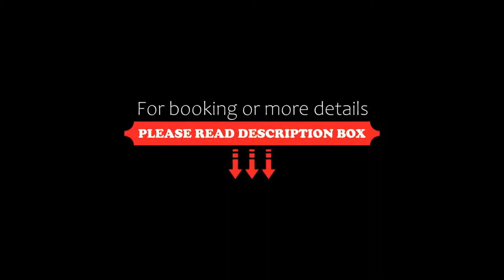Grand Hotel Italia, Cluj-Napoca, Romania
About Property:
Set in the upmarket Buna Ziua residential neighbourhood, above the centre of Cluj, Grand Hotel Italia is a palatial luxury hotel furnished in Italian Liberty style. Free WiFi and free parking are provided.
Spacious and elegant rooms feature marble or parquet floors and are fitted with Liberty-style furnishings. Lavish bathrooms are tiled with precious glass mosaic tiles and include a spa bath. Amenities include a 32-inch flat...
Property Type: Hotel
Address: Str. Vasile Conta Nr. 2, 400478 Cluj-Napoca, Romania
Searching For
1. Grand Hotel Italia - Cluj-Napoca - Romania
2. Grand Hotel Italia - Cluj-Napoca - Romania Address
3. Grand Hotel Italia - Cluj-Napoca - Romania Rooms
4. Grand Hotel Italia - Cluj-Napoca - Romania Amenities
5. Grand Hotel Italia - Cluj-Napoca - Romania Offers and Deals
Audio Credit:
Track Title: Subway Dreams
Artist: Dan Henig